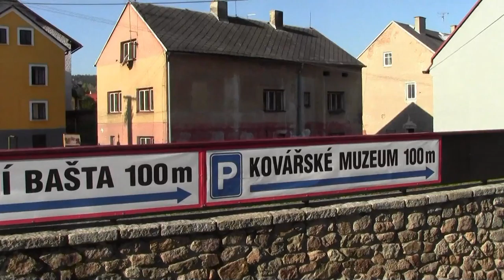BEČOV nad TEPLOU 28 09 2018